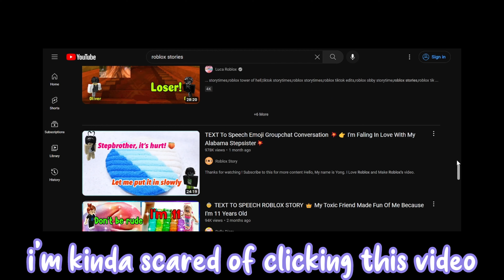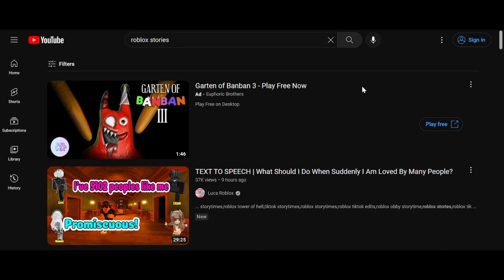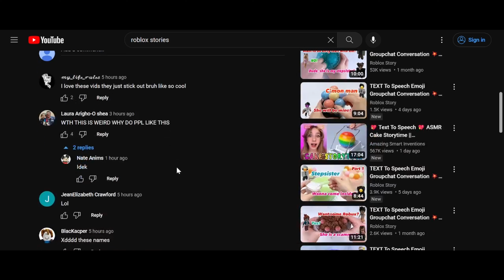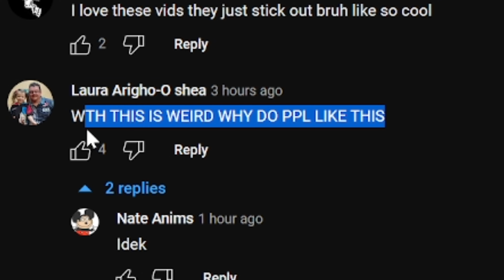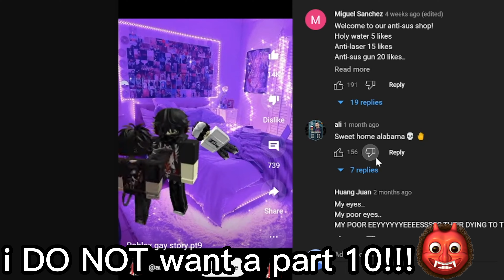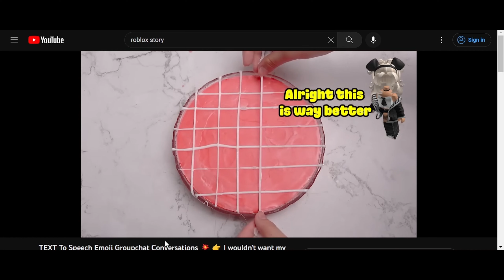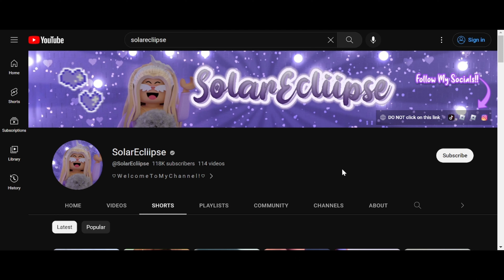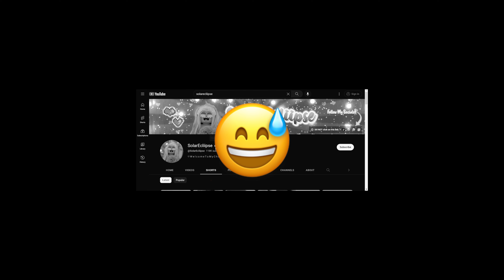these roblox stories NEED TO BE STOPPED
hEy SoLaR sTaRs! Today I reacted to SUS and CRINGE roblox stories BUT... I MAKE ROBLOX STORIES😭 Love ya!☆

Reacting To *SUS* ROBLOX STORIES (i make roblox stories) | SolarEcliipse

these roblox stories NEED TO BE STOPPED | SolarEcliipse

        - Tell Me Video Ideas You Want To See In The Future!